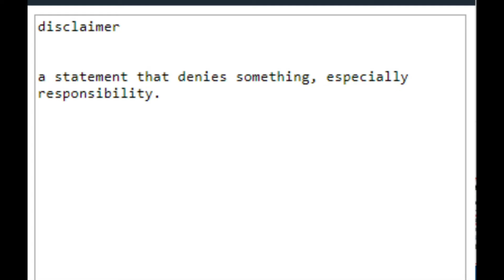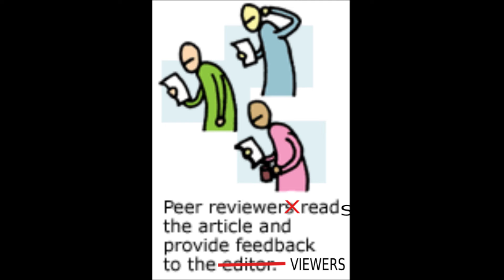THE TRUTH - TRUTHARMY PEER REVIEW INTRO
"The first principle is that you must not fool yourself and you are the easiest person to fool."     -Richard Feynman